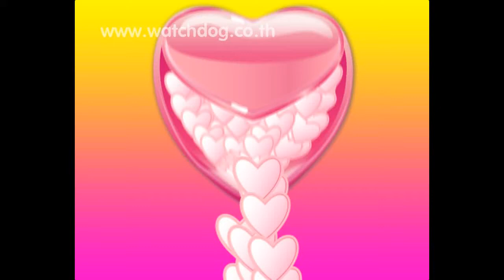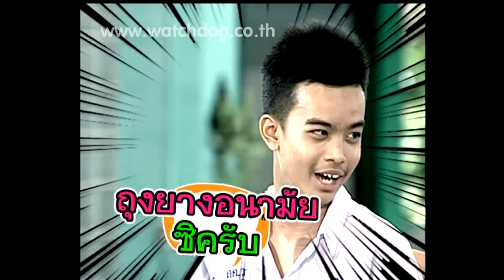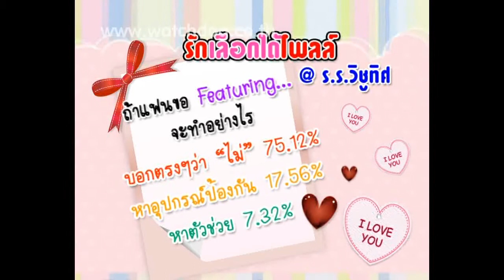ถ้าแฟนขอ Featuring จะทำอย่างไร - ชูรักชูรส ep 533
รักเลือกได้กับ โรงเรียนวิชูทิศ กับ  นพ.พันธ์ศักดิ์ ศุกระฤกษ์ และ โน้ต ภูมิ กับโจทย์รักที่ว่า " ถ้าแฟนขอ Featuring จะทำอย่างไร